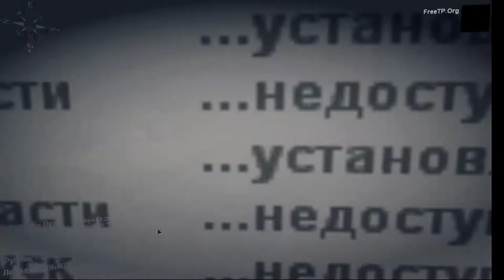Spin Tires. Episode 02. razvedka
Spin Tires. Standard map.